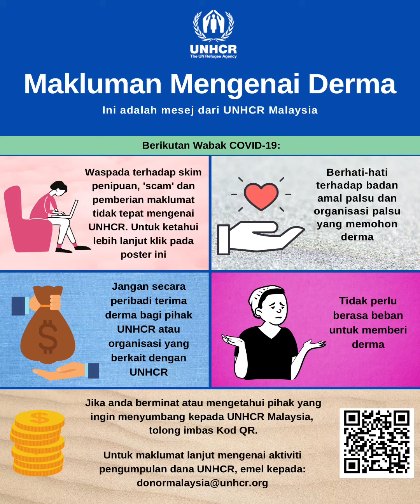Donation Alert (Hakha)